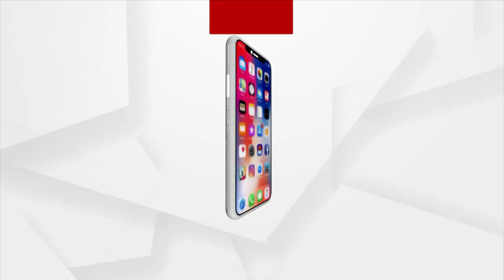Odisha Municipal Election 2022: Young Engineer Congress Candidate Campaigns in Balasore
With municipal elections looming across the state on the 24th, various candidates are campaigning from door to door for the municipality.